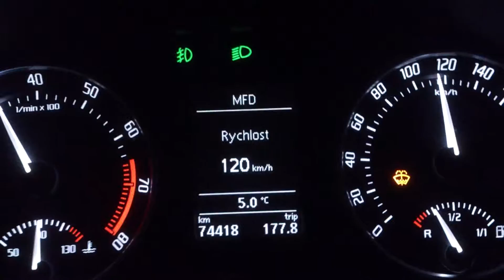Octavia II RS 90-170km/h 5th gear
2.0TSI 147kw, combi, DSG
Stock power,
225/40/18 zimní